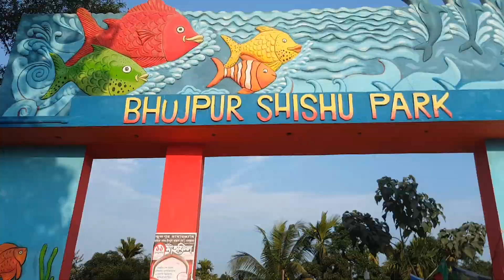রাবারের তৈরী ড্রাম😯(রাবার ড্যাম,ভূজপুর)| সৌন্দর্যে মুগ্ধ😊|Adnan Bloopers|Adnan Siddiquee Saiom|Vlog4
🔴 Drone Footage Collect From: (JA Heroes) YouTube Channel

or Facebook Account